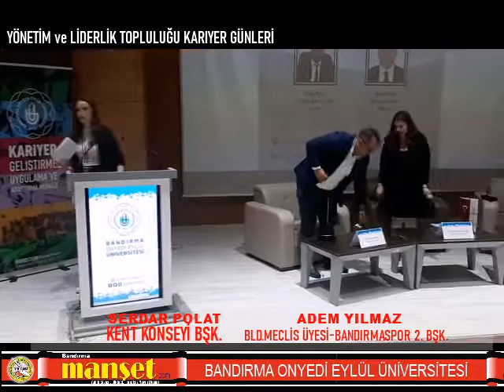BANDIRMA ONYEDİ EYLÜL ÜNİVERSİTESİNDE KARIYER GÜNLERİ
BANDIRMA ONYEDİ EYLÜL ÜNİVERSİTESİ  YÖNETİM ve LİDERLİK TOPLULUĞU TARAFINDAN DÜZENLENEN KARIYER GÜNLERİNE
BANDIRMA KENT KONSEYİ BAŞKANI SERDAR POLAT ve BANDIRMA BELEDİYE MECLİS ÜYESİ VE BANDIRMASPOR AS BAŞKANI ADEM YILMAZ KONUK OLDU.